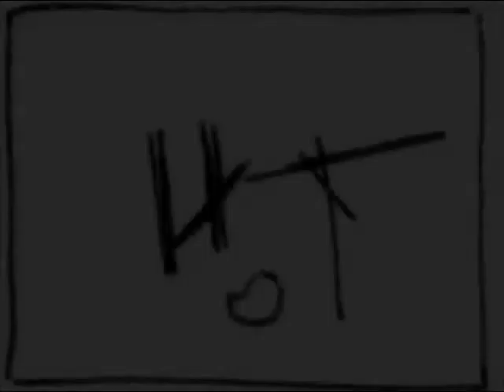Contraptions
The Final version of the one minute movie made as part of a BA in Graphic Design (Visual Communications)